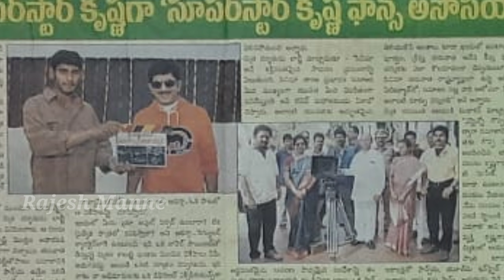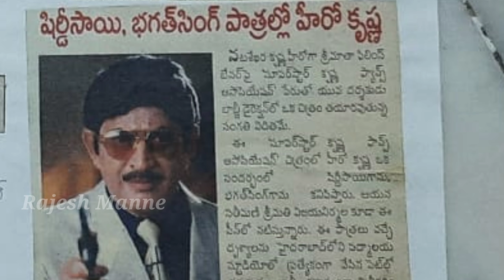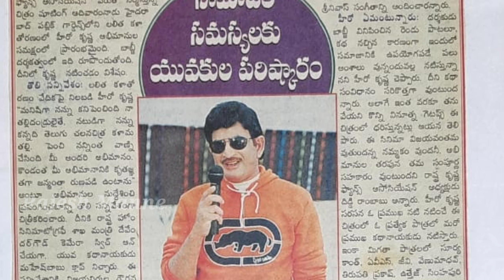Unkown Facts behind SuperStar Krishna Shelved Project in SaiBaba Getup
Play the video for more details about This Film.

చిరంజీవి ,RGV  సినిమా ఆగిపోవడానికి కారణం

మహేష్ ఓపెనింగ్స్ రాకపోవడానికి కారణం ఇదే

మాతృదేవోభవ తెరవెనుక కథ